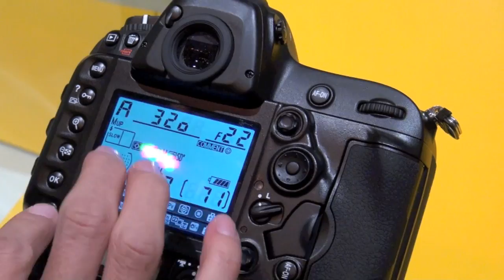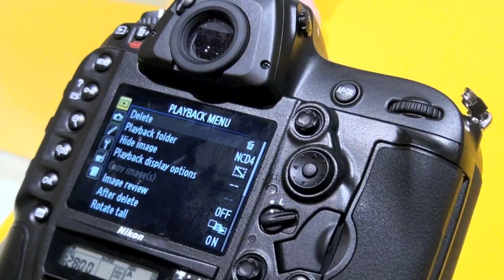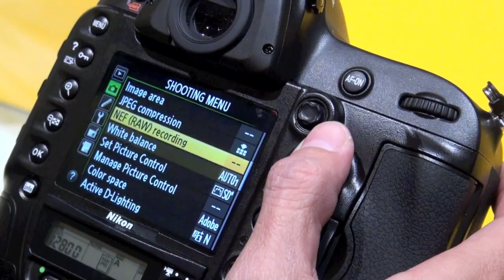Tinhte.vn - Trên tay Nikon D4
Được chính thức ra mắt ngày 6 tháng 1 vừa qua. Nikon đã mang D4 đến CES để mọi người có thể cùng trải nghiệm. D4 là phiên bản nối tiếp thành công lớn của Nikon D3 và D3S. Về cơ bản bên ngoài và thiết kế thì D4 không khác lắm so với D3 nhưng bên trong và nhiều chi tiết nhỏ đã được Nikon điều chỉnh, thêm vào nhằm giúp chiếc máy thuộc dòng chuyên nghiệp này của hãng hài lòng những phóng viên thể thao, người người chụp ảnh chuyên nghiệp hay kể cả một đối tượng mới mà Nikon muốn nhắm đến đó là những người muốn dùng máy DSLR như một máy quay phim chuyên nghiệp.